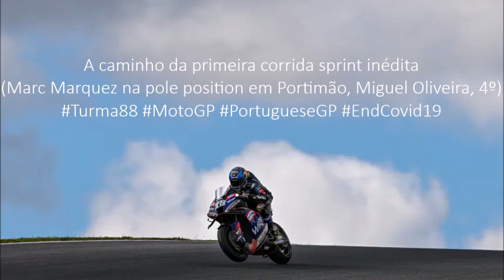A caminho da corrida sprint inédita (Marc Marquez na pole position em Portimão, Miguel Oliveira, 4º)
Marc Marquez conquista a primeira pole position do ano, mas o momento em que Miguel Oliveira vai partir da segunda linha da grelha com a melhor Aprilia num 4ºlugar da grelha, antes da primeira corrida sprint da história da MotoGP em Portimão, e até antes da corrida de amanhã para o Grande Prémio de Portugal.